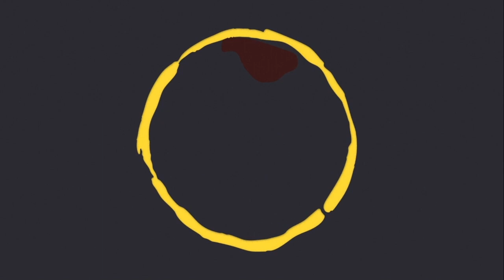Ngopi Sore "Pesta Rakyat Kaltim"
Hai

Ngobrol Pintar dan Inspiratif di minggu kedua awal tahun 2023 ini kembali hadir masih dalam suasana HUT ke-66 Provinsi Kaltim. Kali ini kita akan ngobrol seputar tema “Pesta Rakyat Kaltim 2023”